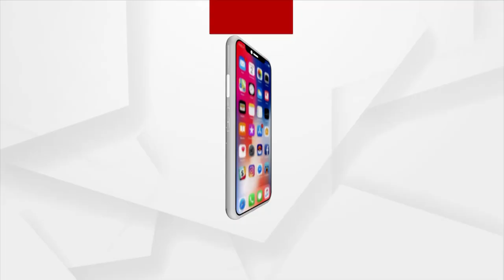Hunger Strike for Restoration of Jobs by DMF in Angul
The district mineral fund teacher's union, which has been protesting in front of the Angul district education office day and night for 11 days to meet its demands, has now gone on hunger strike until its demands are met.